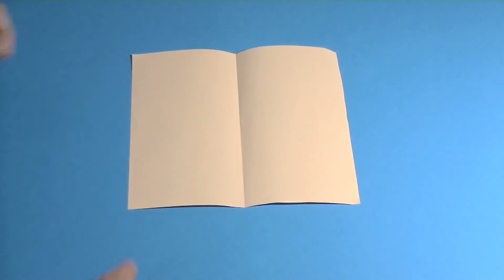Como hacer un velero de papel facil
En esta ocasión voy a repetir esta figura que ya hice, a fin de que se vea, desde otra perspectiva, un poco mejor, los pliegues que hay que hacer.